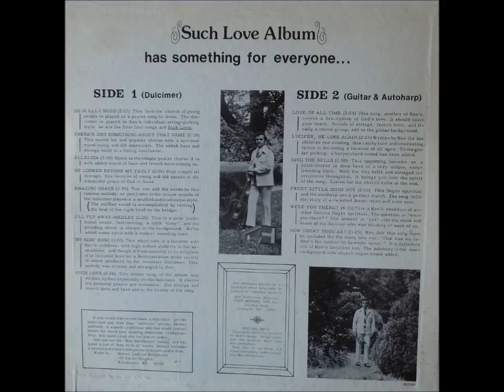Such Love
“Such Love” is Track 8 from Ken Henderson’s album “Such Love Album”, circa 1973.  Thank you, Ken Henderson, for your kind permission to post this music.

Ken Henderson is the founder of Teen Mission, USA in Lexington, KY.  He also oversees mission trips for teens and adults through Mission Journeys.  Ken has many talents, including writing and recording music.  He is best known for his seminars featuring compelling topics.